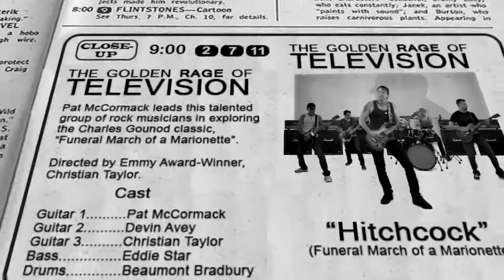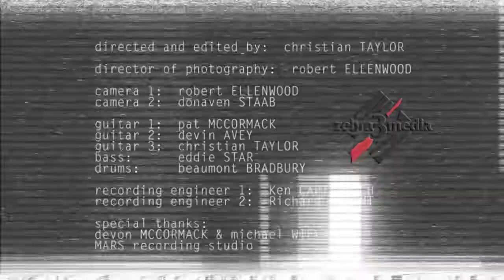"Funeral March of a Marionette" by Charles Gounod aka The Hitchcock Theme!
My rock-guitar version of Alfred Hitchcock's signature theme FuneralMarchofaMarionette. Written by classical composer CharlesGounod, Hitch used the piece as his trademark as well as for his Alfred Hitchcock Presents TV series. This is the original symphonic arrangement in which I utilize over 35 guitar tracks with a bit of my own creamy-filling composition in the middle!
It's well over 30 interviews with some of your favorite classic TV icons!